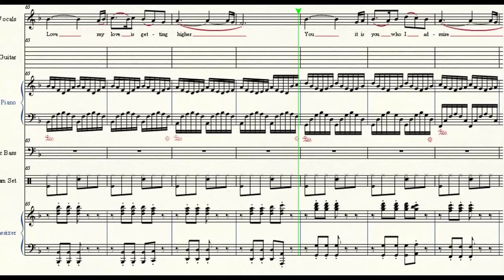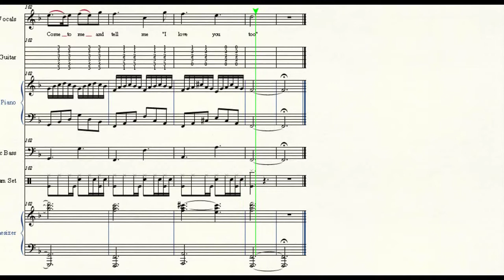Love - Original Composition (WITH LYRICS!)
Wooooohhhhhhhhh